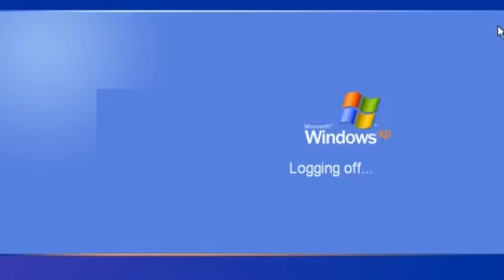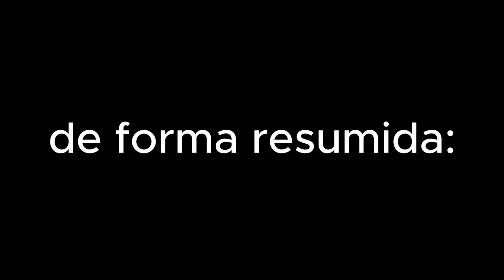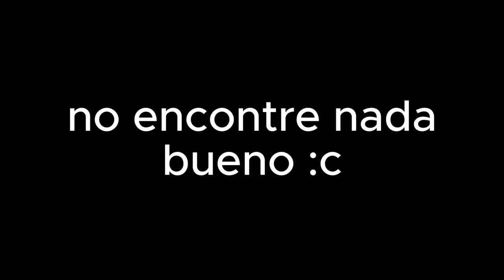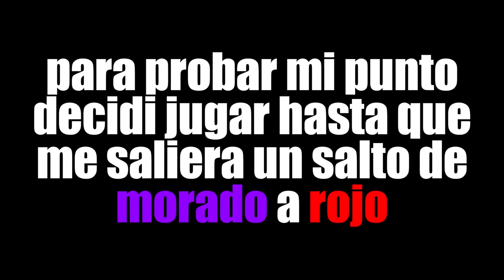El ONLINE de Geometry Dash 2.2 es una LOCURA.